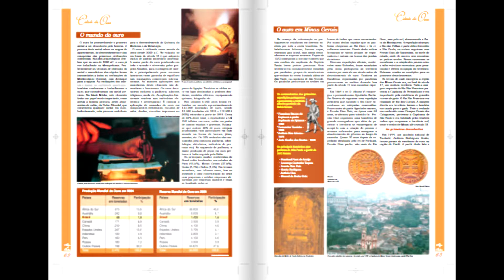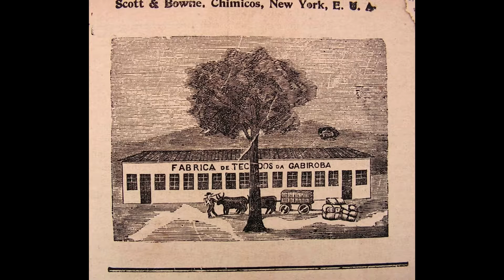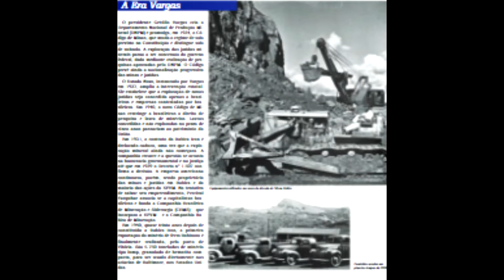Itabira Cidade Mineradora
O documentário "Itabira Cidade Mineradora" resgata o passado do município de Itabira destacando a evolução das atividades econômicas e a transformação do espaço geográfico com a chegada da Companhia Vale do Rio Doce, hoje Vale. Esse registro é uma iniciativa para que abra a discussão e debate sobre a diversificação econômica que tanto a cidade de Itabira precisa por ter sua economia atrelada ao processo de mineração de bens não renováveis. Também expõe os impactos ambientais causados em cidades mineradoras pela extração mineral. Esse vídeo tem caráter didático.